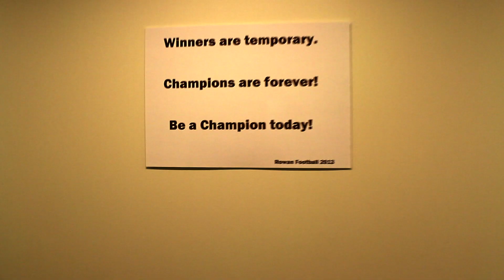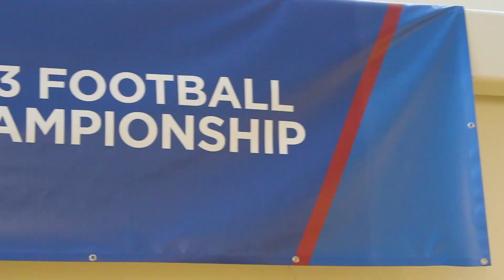FBGPU's Talkin' Ball with The Czar - Jay Accorsi - Rowan Univ. (Part 1)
FBGPU's Talkin' Ball with The Czar - Jay Accorsi - Rowan